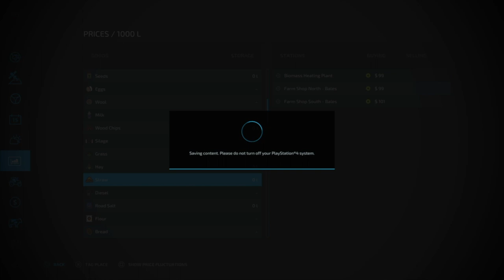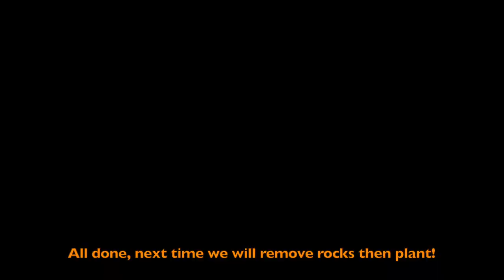EASTERN NORTH CAROLINA LET'S PLAY EPISODE 2 FARMING SIMULATOR 22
The second episode on Eastern NC! Baling and cultivating our fields for seeding soon! Thanks for the support please feel free to like, leave a comment and if you enjoy the videos I would appreciate you subscribing so you can follow along on this lets play!